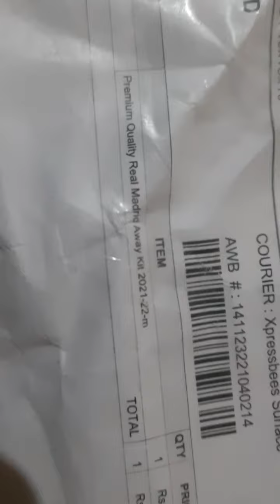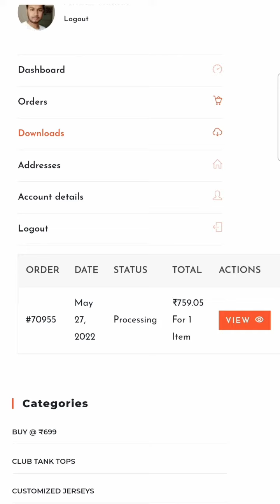Jersey from FootballMonk | Football Monk Jersey reviews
Hi viewers,

Dear viewer if I am able to resolve your queries in comments or my comment section helped you in purchasing , do click SUBSCRIBE , it will not change anything  , give a try🙂🙏🏼

is 759.

You can save additional 70 rupees by paying online.Good product you should go for it.

Football Back Covers for your mobile phones from Flipkart